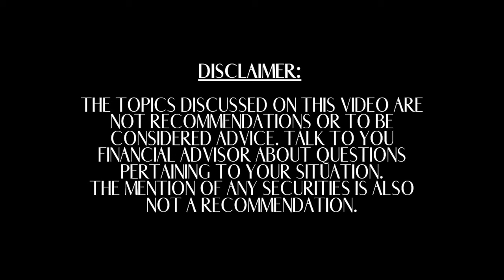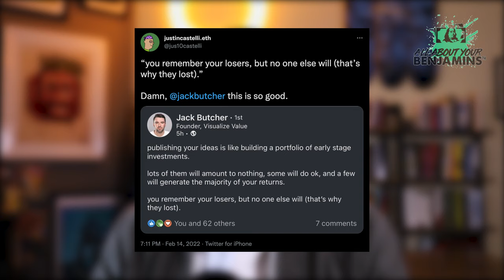Failure Is Not An Option | The Pursuit On All About Your Benjamins